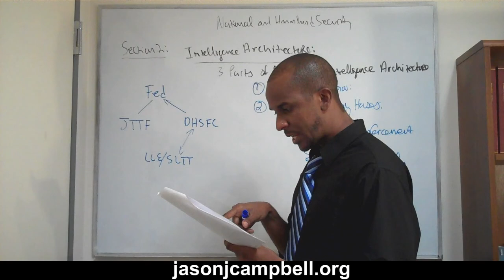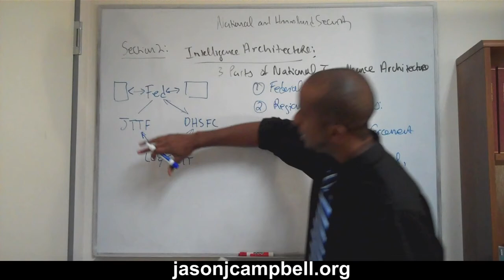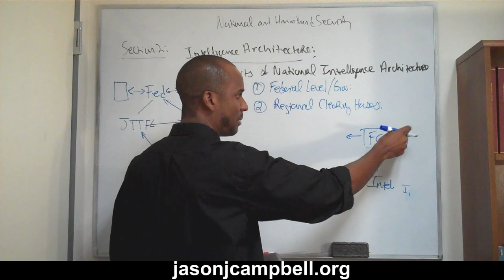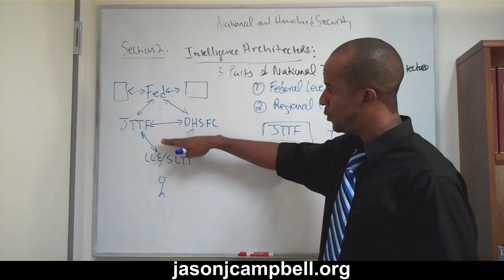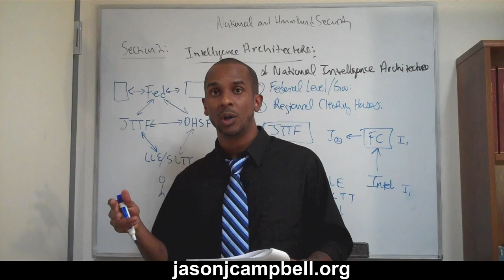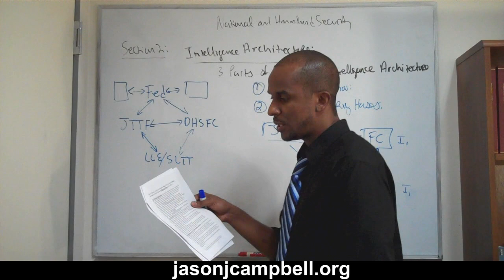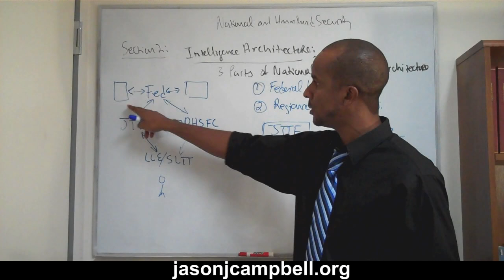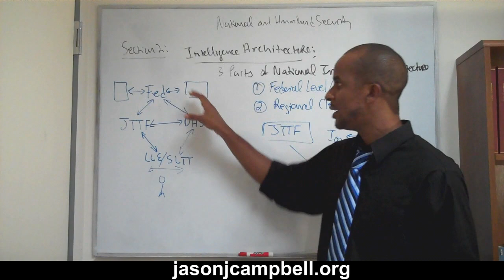11. National and Homeland Security Affairs